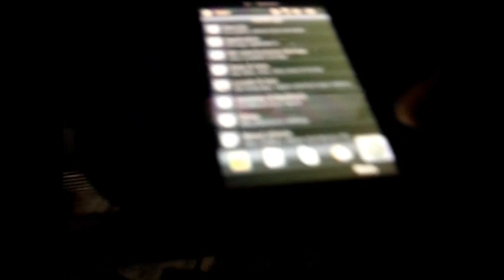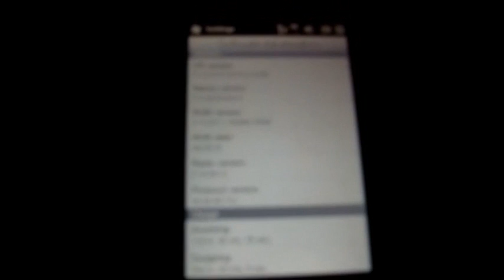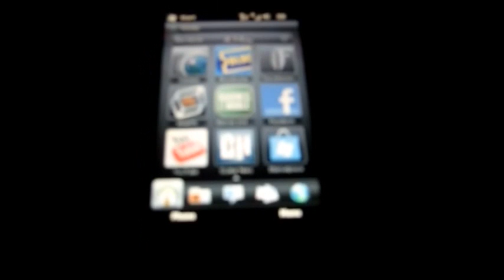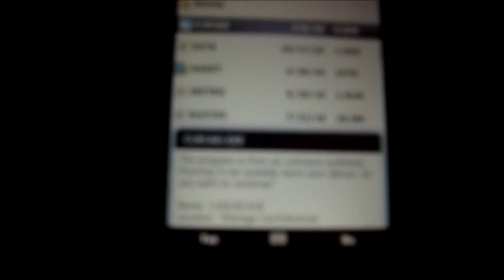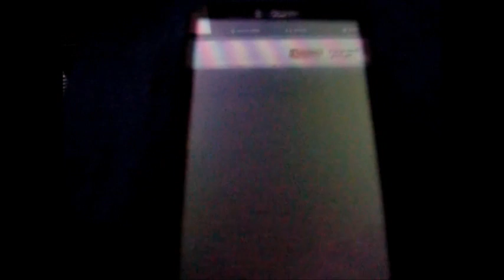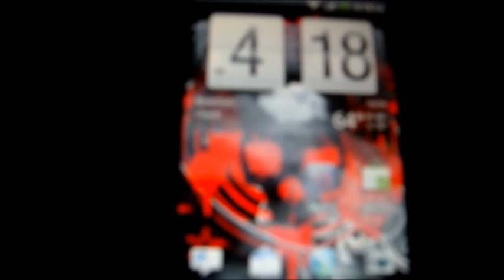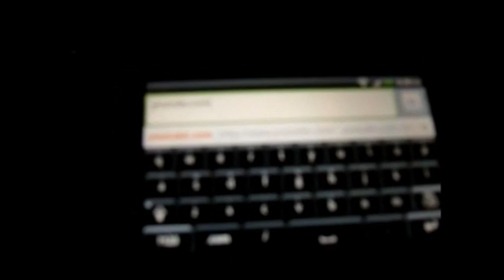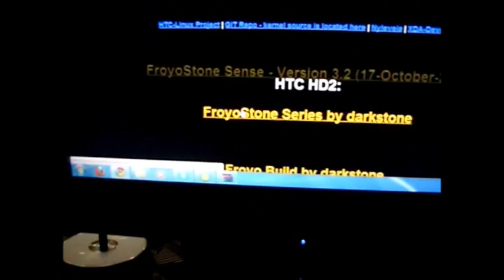T-Mobile HD2 Updated Rom & Android FroyoStone_Sense_V3.2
Rom & Android FroyoStone_Sense_V3.2